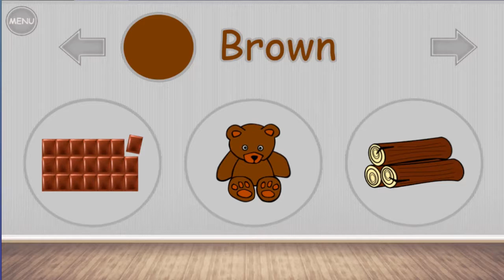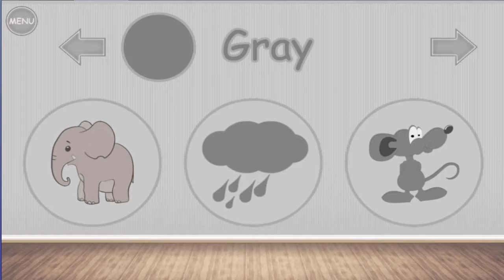Learning Colors for Kids | Best Educational Game for Toddlers Age 2,3,4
“Learning colors for kids” is a simple and exciting learning game for the youngest children. It will introduce the amazing colors of our world to your baby, with the educational process being funny and excessively interesting. With no effort, toddlers will learn to name colors, and to associate them with different objects like fruits and animals.